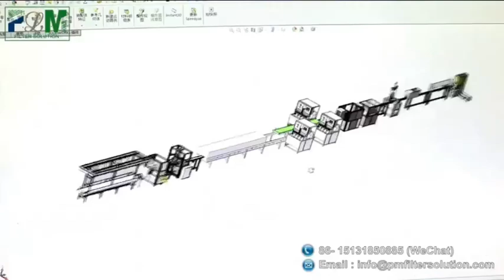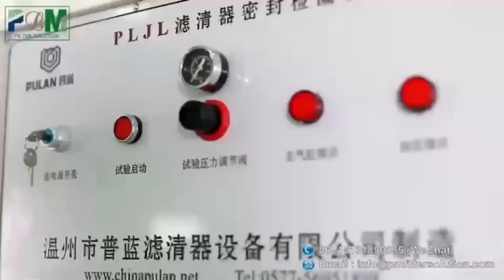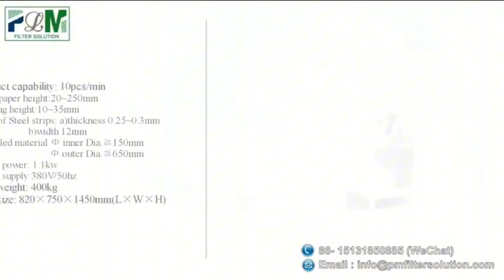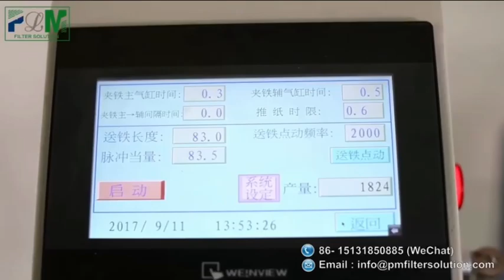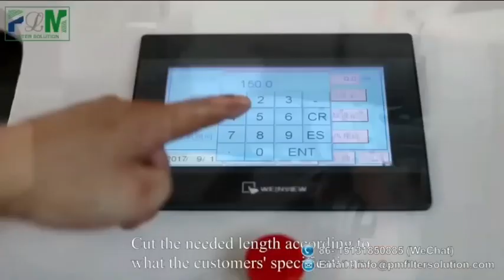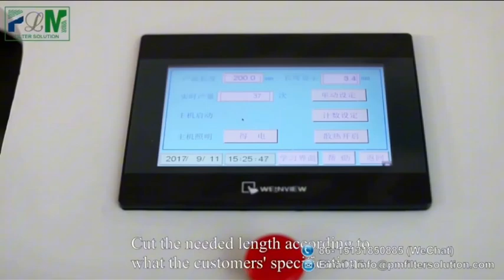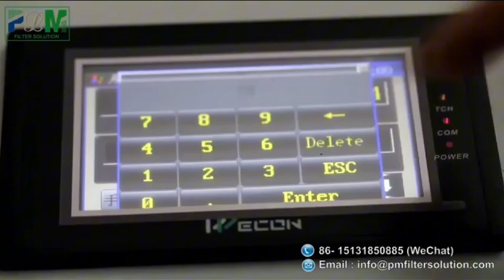HEBEI LEIMAN FILTER MATERIALCO.LTD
HEBEI LEIMAN FILTER MATERIALCO.LTD Your filter solution expert ,speciliazed in one stop filter project service
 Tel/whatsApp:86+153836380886